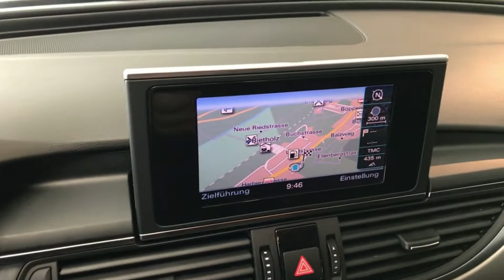AUDI A6 Avant 3.0 TDI V6 clean diesel quattro S-tronic